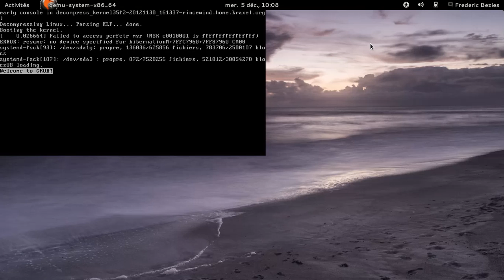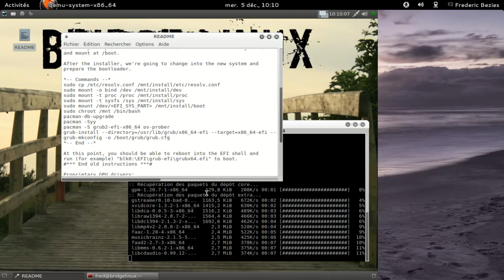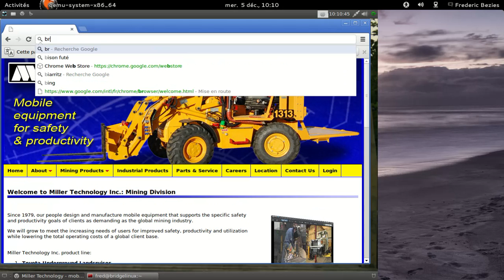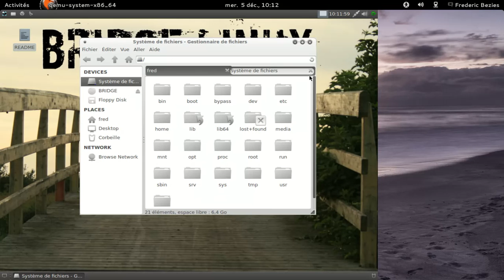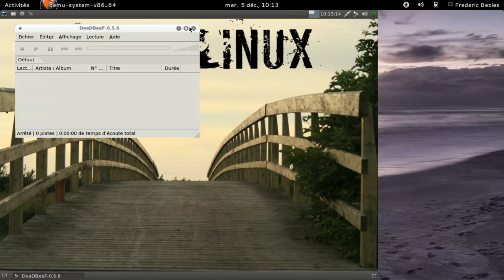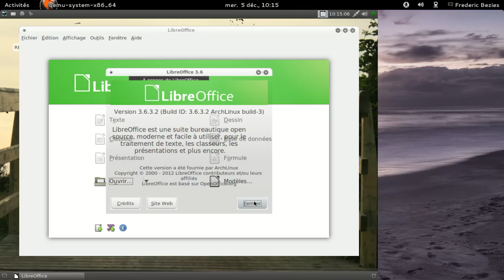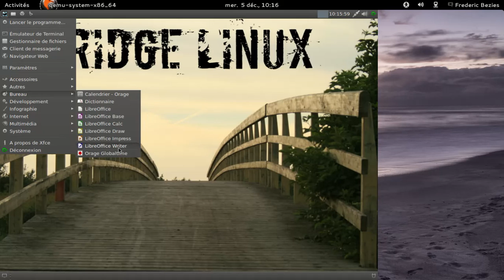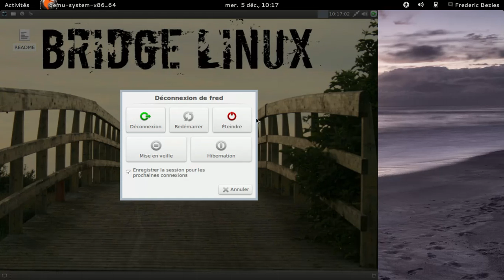BridgeLinux 2012.12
Bridge Linux 2012.12, archlinux + Xfce dans une machine qemu-kvm